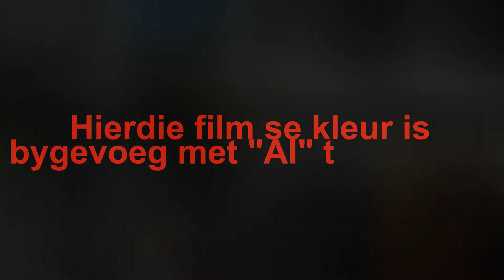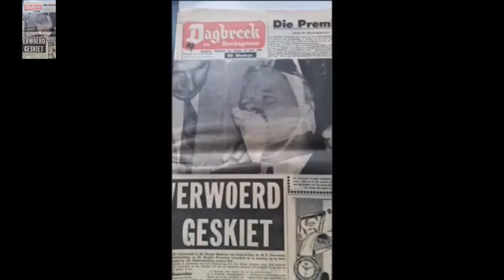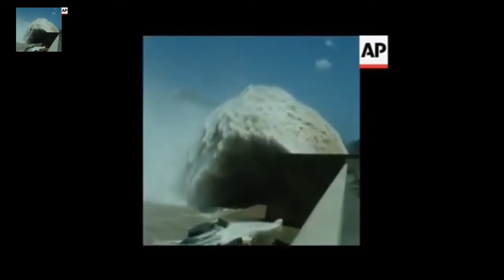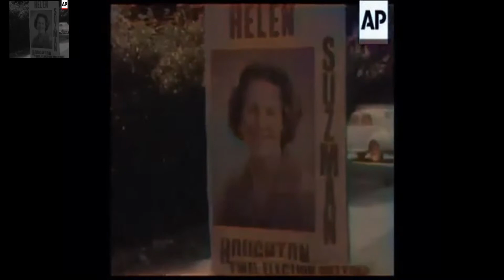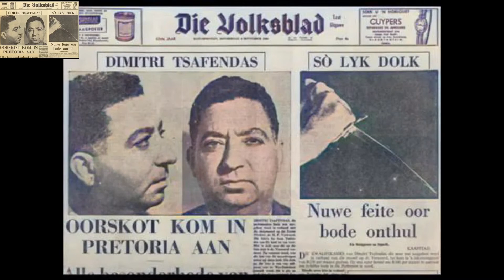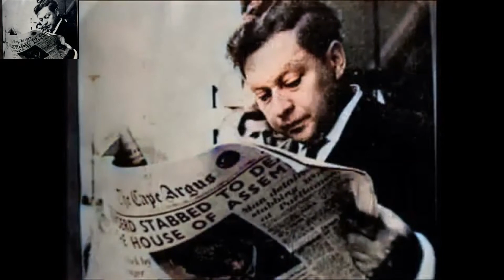DIE SLUIPMOORD OP HF VERWOERD - NOU IN KLEUR, GEMAAK DEUR "AI" TEGNOLOGIE (Film Colorization)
Hendrik Frensch Verwoerd
Persoonlike besonderhede:
Gebore -8 September 1901 -Amsterdam, Nederland
Sterf -6 September 1966 (op 64) -Kaapstad, Suid-Afrika
Dr. Hendrik Frensch Verwoerd (Amsterdam, 8 September 1901 – Kaapstad, 6 September 1966) was die eerste minister van Suid-Afrika wat weens ’n sluipmoord in die parlement in Kaapstad gesterf het. Verwoerd word algemeen as die argitek van die apartheidstelsel beskou. Sy premierskap word gekenmerk aan die drastiese verbetering van swart lewenstandaarde en spoedige ekonomiese ontwikkeling. Mense sal waarskynlik nog lank verskil oor die waarde van sy werk. In die geskiedenis van die Afrikaners en van Suid-Afrika bly die grondlegger van die 1961-Republiek ’n sleutelfiguur en vir sommige mense 'n held.

Kinderdae en loopbaan:
Hendrik Verwoerd is in Nederland gebore. Sy vader was Wilhelm Johannes Verwoerd, winkelier, en sy moeder, 'n Fries wat Anje Strik geheet het. Hy het 'n ouer broer, Leendert, en 'n jonger suster, Lucie, gehad.

Lucie, oftewel, Hendrika Johanna Lucretia, is op 8 November 1908 in Wynberg in Suid-Afrika gebore. Sy is op 23 April 1940 met Jasper Johannes Erasmus Cloete getroud en sy sterf op 26 Julie 1959. Hulle het twee kinders gehad: Maria Annette en Jasper Johannes Erasmus Cloete. Leendert is op 14 Julie 1899 in Amsterdam, Nederland gebore. Hy is op 5 Desember 1928 met Dorothea Maria Mellet getroud. Hulle het twee kinders gehad: Len Johann en Collin. Hy sterf op 27 Desember 1986.

Sluipmoord:
Eerste sluipmoordpoging
Op 9 April 1960 word 'n sluipmoordaanslag op Verwoerd uitgevoer. David Pratt skiet hom by die Randse Paasskou in Milner Park, Johannesburg twee keer met 'n .22 pistool in die gesig. Een koeël tref sy oor en die ander sy wang en verhemelte.

Sluipmoord:
Dr. Verwoerd pas nadat hy geskiet is tydens die Randse Paasskou in April 1960.
Op 6 September 1966 word Verwoerd in sy sitplek in die Volksraad deur Demetrios Tsafendas, 'n parlementsbode, met 'n dolk doodgesteek. Verwoerd word op 10 September 1966 in Pretoria begrawe. Op 13 September kies die Nasionale Party adv. Balthazar Johannes Vorster as nuwe leier waarmee hy outomaties die sewende Eerste Minister van Suid-Afrika word.

Reaksie op die sluipmoord:
Reaksie op die sluipmoord was gemeng. Alhoewel dit onder Afrikaners oor die algemeen as 'n tragedie beskou is, was daar ook mense wat anders oor die saak gevoel het. Dr Anton Rupert verklaar byvoorbeeld kort na die voorval: Ek wil nie 'n huigelaar wees nie: die feit dat Dr Verwoerd nie meer die Eerste Minister van Suid-Afrika is nie, is die beste ding wat met ons land kon gebeur het. Helen Suzman deel die sentiment met haar uitspraak: "I thought we were rid of one of the worst scourges we had."